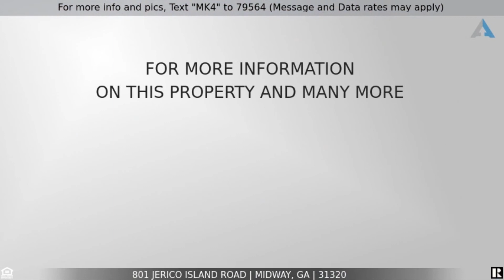801 Jerico Island Rd, Midway ~ Once in a Lifetime Opportunity to Own 4.41 Acres on the Jerico River!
to see all the details, images, virtual tour, and current pricing.

Welcome home to 801 Jerico Island Road in Midway, a private estate sale on the Jerico River, just 4 miles to Interstate 95. This is a once in a lifetime opportunity to own 4.41 acres on two deepwater lots with exceptional views, a 1,530 square foot home offering three bedrooms, two full baths, a living room, dining room, sunroom, two-car detached garage, and one dock in need of repair. You will also appreciate that the small shed, two pole barns/carports, and dog kennel area also remain with the home! Plus, with NO HOA, park your boat, RV or work truck on site! And, being on acreage, there is plenty of room to plant your own garden, have chickens or both.

You will love being able to fish, paddle board, kayak, canoe, hunt, and more from your own backyard! Leave from your home and run the river to St. Catherine Island, the Medway River, or many of the other treasures of the Georgia coast. Enjoy the abundant wildlife that you will see on the island, including rare birds, turkey, and more.

The home is need of full renovation/repairs.

If you would like to get the CURRENT price of this home, or for the most up-to-date information on this home, call the listing agent Melanie Kramer at .